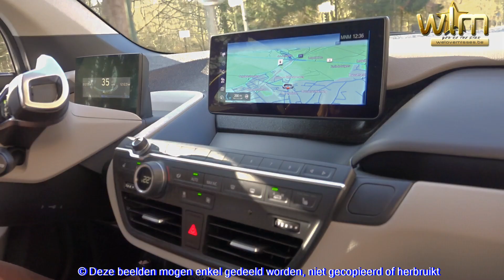Met Miss Exclusive 2019 Caro van Gorp mee in haar elektrische BMW i3s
Vrijdagnamiddag 22 februari nam Miss Exclusive 2019 Caro Van Gorp haar prachtige elektrische BMW i3s in ontvangst. Hoog tijd om met haar een ritje te gaan maken. Wij waren immers maar wat benieuwd wat Caro vond van de wagen. Belangrijk voor haar want zij vertegenwoordigt weldra België op Miss Earth waarbij  ze mensen sensibiliseert om zorgzaam met het milieu om te gaan.